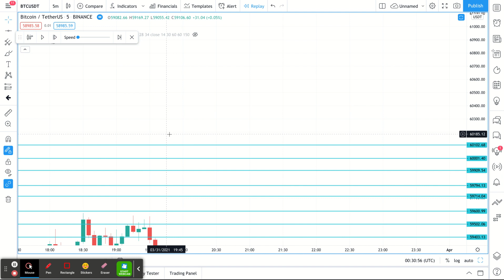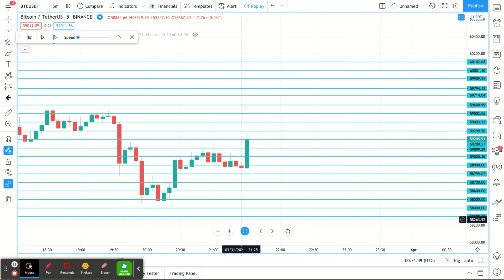Pionex - Infinity Grid Bot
How Pionex Infinity Grid actually works and WHY CAN'T I RELEASE PROFITS UNTIL I CLOSE THE BOT?!?!